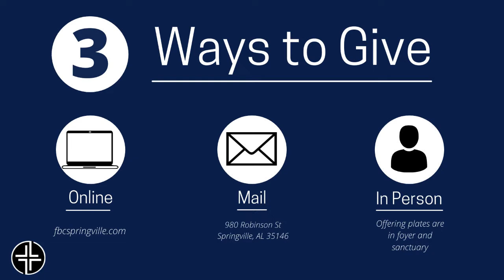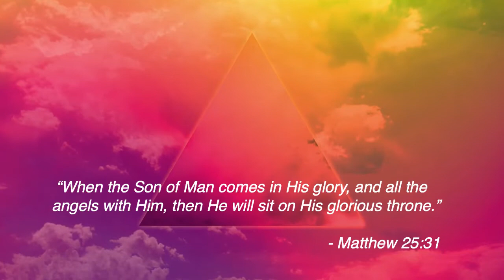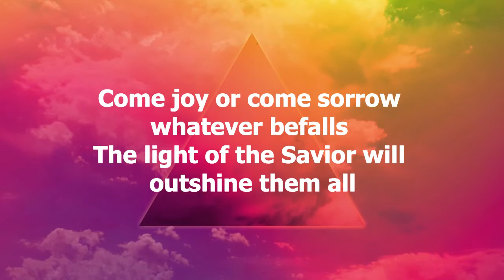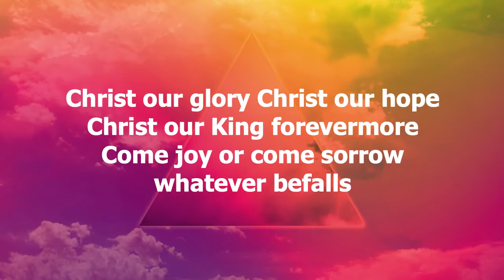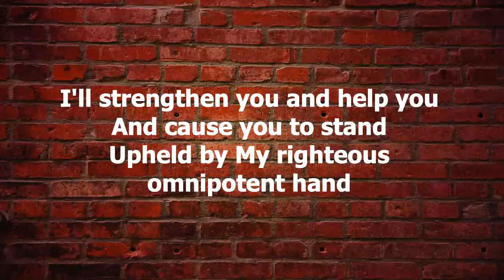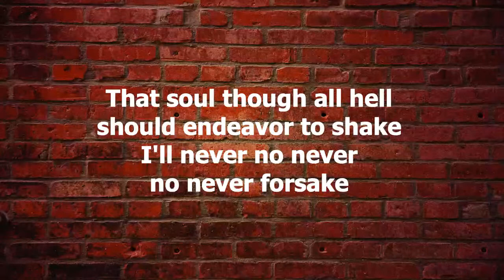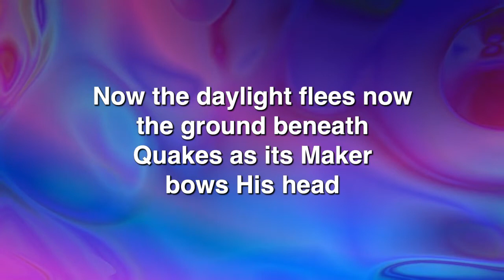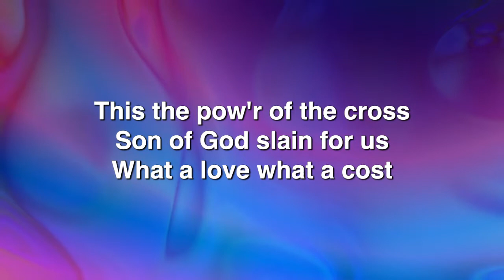Ephesians: The Church God's Cosmic Theater